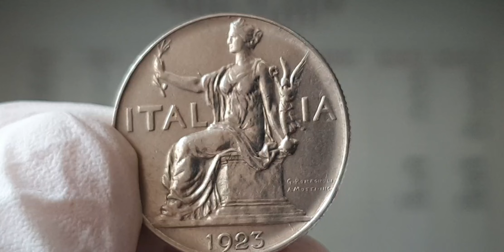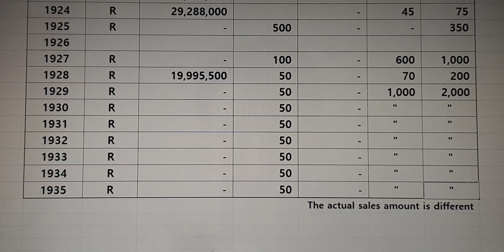$2,000 Old 1923 Italy coin 1 Lira Coin Mintage quantity (1922~1935)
Nickel  / 8.0g  /  26.8mm